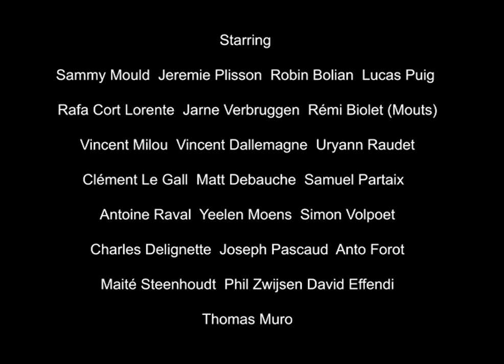Jacky Biarritz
Filmed and edited by Phil Zwijsen

Featuring: Sammy Mould, Jeremie Plisson, Robin Bolian, Lucas Puig, Rafa Cort Lorente, Jarne Verbruggen, Rémi Biolet (Mouts), Vincent Milou, Vincent Dallemagne, Uryann Raudet, Clément Le Gall, Matt Debauche, Samuel Partaix, Antoine Raval, Yeelen Moens, Simon Volpoet, Charles Delignette, Joseph Pascaud, Anto Forot, Maité Steenhoudt, Phil Zwijsen, David Effendi and Thomas Muro.